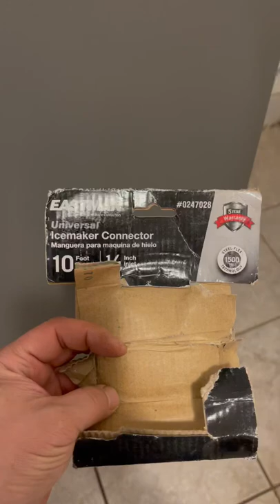Install LG Refrigerator Waterline